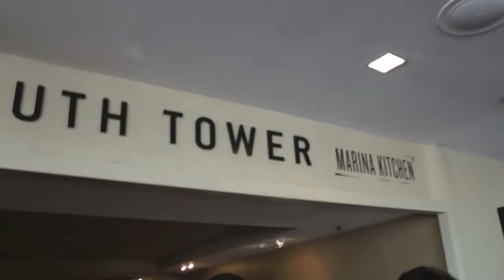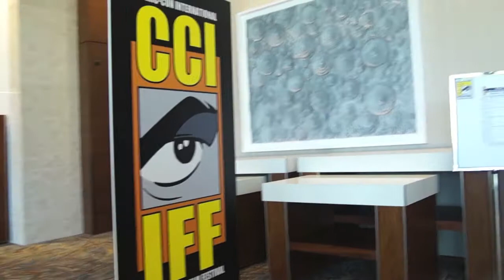San Diego Comic-Con FILM FESTIVAL VLOG, Part 2 - (Winner) - BEST Documentary.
Follow Team BIG F PICTURES journey through San Diego Comic Con 2017, as they try to take home the Film Festival award for their documentary feature, The Wrestler: A Q.T. Marshall Story. This is Day 2 of their journey.